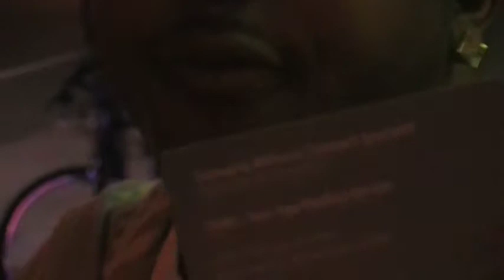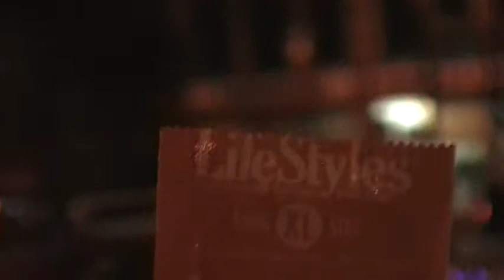SoTa PoP gOoNz T.V. Presents: What's Your Hustle Friday Pt: 3 with Jayestates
jayestates telling yall to wrap it up